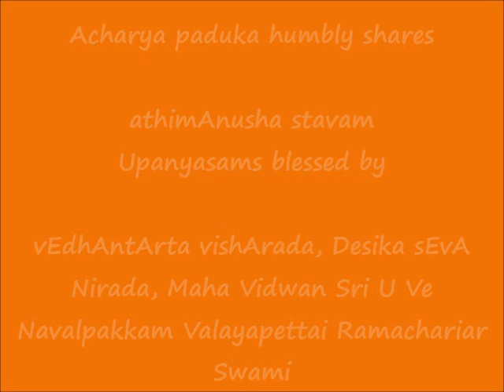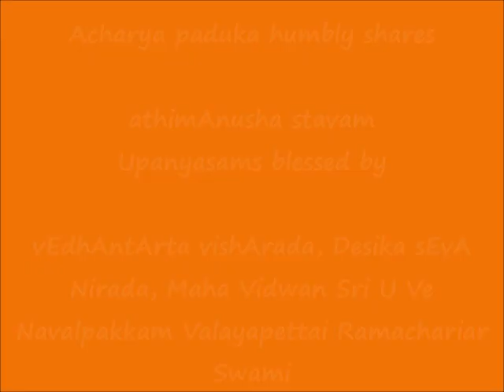12 - slOkam 11 - அதிமானுஷ ஸ்தவம் (athimAnusha stavam) upanyAsams